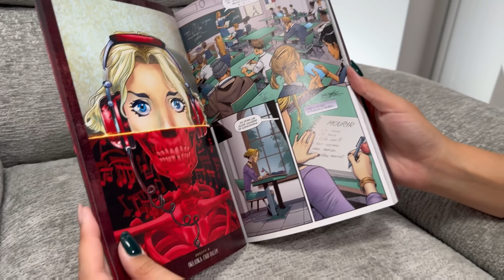Czy Vicious jest wciąż tak dobre? 🦸📚 Ponadprzeciętni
Dzisiaj zapraszam Was na

MUZYKA
Biblioteka Artlist.